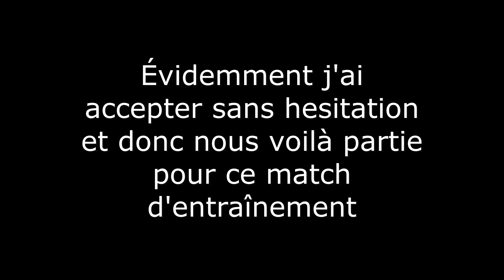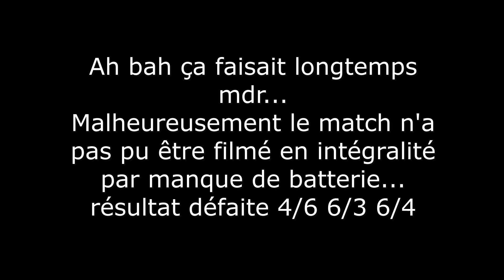Je joue contre un ABONNE qui me connait grâce aux vidéos !!! J'ai déjà des fans ???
Salut tout le monde c' est Alius !

Aujourd'hui nouvelle vidéo sur un match d'entrainement entre moi et l'un de mes abonné. Il m'a connu grâce au vidéos youtube et il m'a contacté sur instagram pour que l'on fasse un match.

Merci beaucoup à tout ceux qui le feront

Mon instagram : Alius_ytb
Mon tik tok : Alius_yt
Mon tweeter : Alius_YTB
Mon Chess: AliusYTB